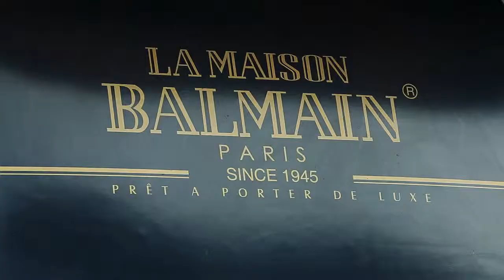MAISON BALMAIN BY DUPREE KOUAL